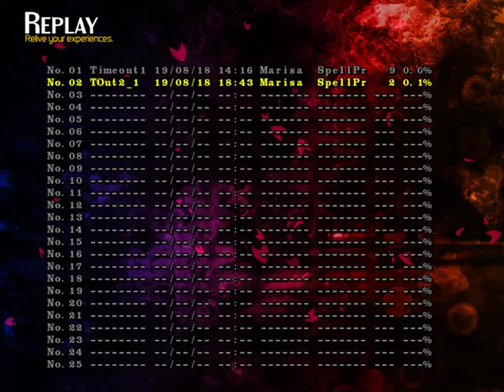[DESIRE.EXE] Death Sign ~ "Netherworld Nightshade"-Summer- (Marisa Pacifist : Initial Mode)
A continuation of the series ! Here we jump from Novice (Easy? Mode) to Initial (Normal Mode). This is *at the title* , not quite easy or hard but you gotta analyze the pattern and have a decent reflex skill.

Notes : Yuyuko will shoot out 3 blue energy balls that will track to your current position so you need to move all the time. But there's another set of 3 blue energy balls that track your movement too except it has ~7-8 seconds delay and it mirrored your movement. So I recommended to just stay in the same position of the screen and go only left or right.